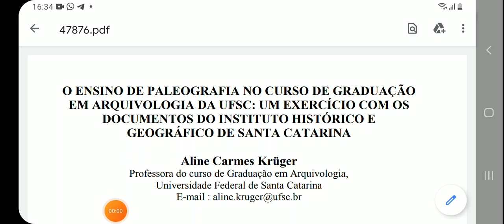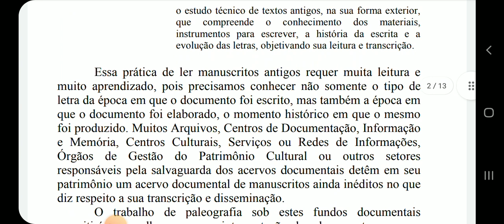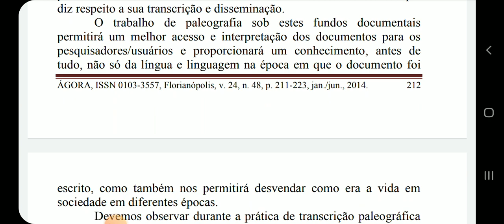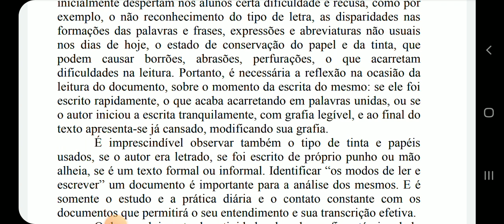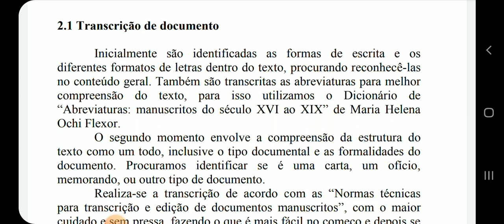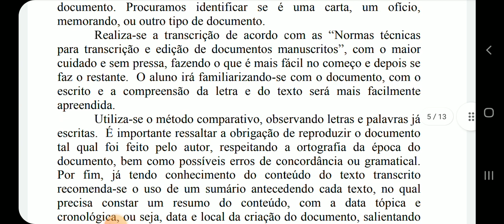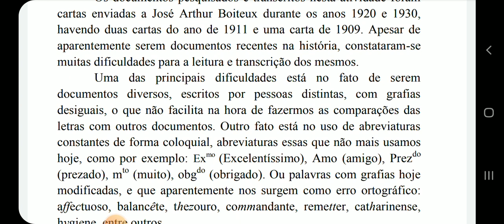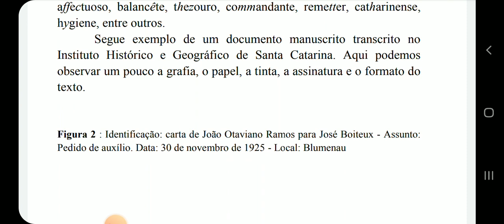ENSINO DE PALEOGRAFIA NO CURSO DE GRADUAÇÃO EM ARQUIVOLOGIA